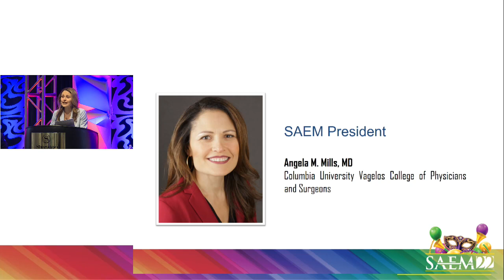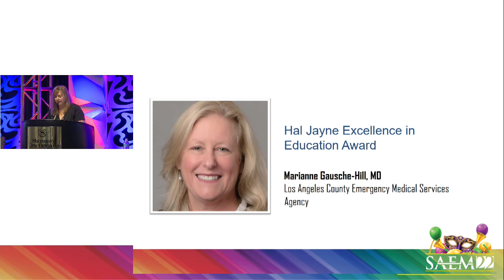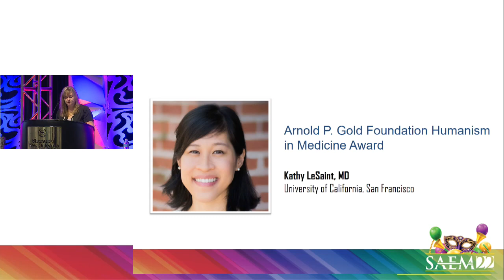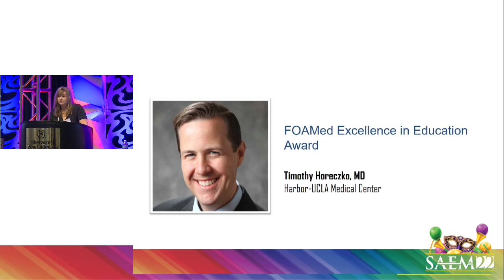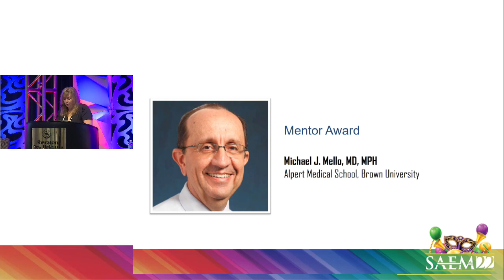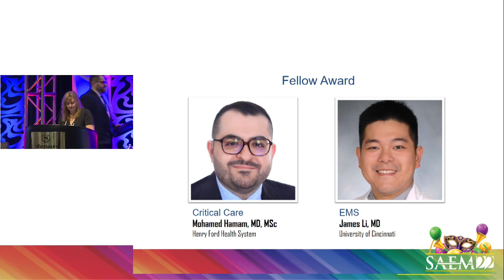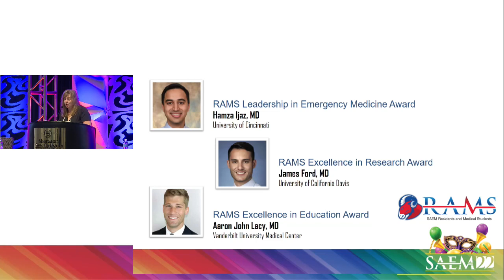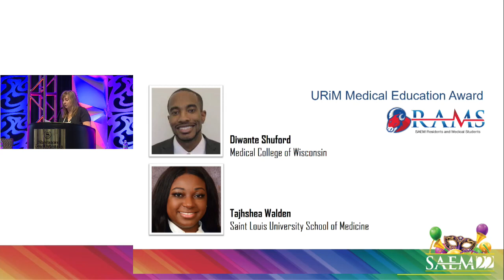SAEM22 Thursday Awards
Panelists:
Angela M. Mills, MD
Deborah Diercks, MD, MSc